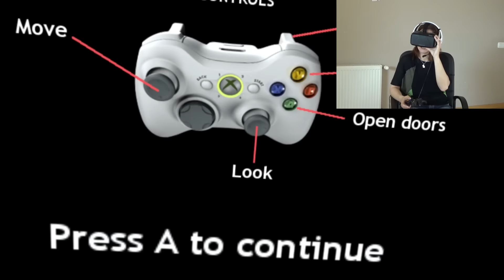DreadHalls - Terror Virtual en Oculus - Reacciones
Caty se enfrenta al Dreadhalls con las Oculus (Dk2) en Terror Virtual.

Para los que conozcáis este juego de realidad virtual y terror, sobran las palabras.
Uno de los juegos mas terroríficos de VR, donde habrá que recorrer una mazmorra pasillera plagada de monstruos de todo tipo.

Gameplay y reacciones al Dreadhalls, jajajaja